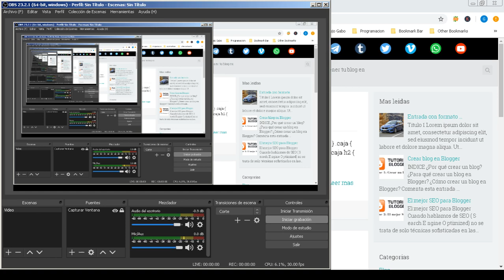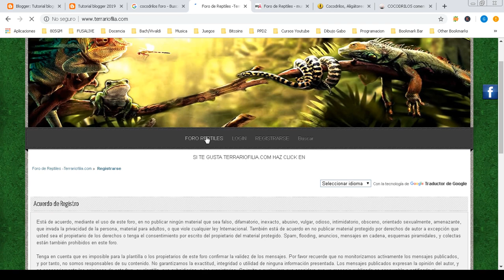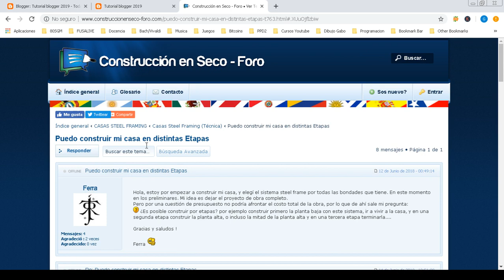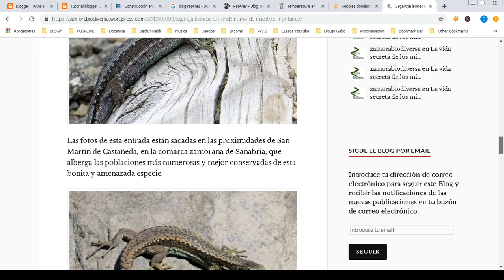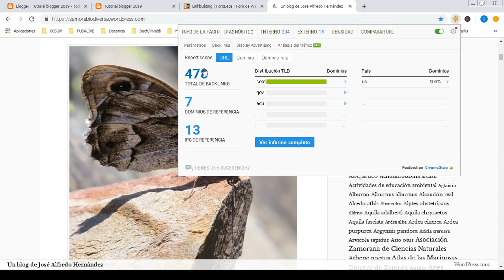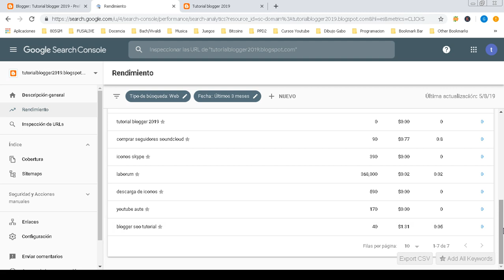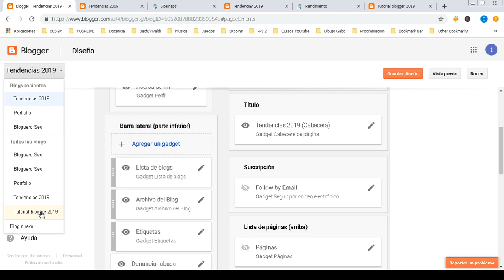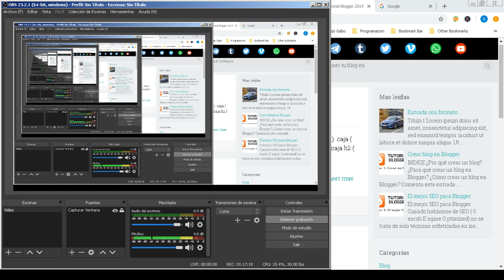Tutorial Blogger 2019: Como conseguir miles de visitas a largo plazo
En este video vamos a ver COMO CONSEGUIR MILES DE VISITAS a largo plazo y hacer LinkBuilding (del bueno).

También vamos a aprender algún truco para posicionar tu blog haciendo algo de SEO gris, que es legal y Google no penaliza pero tampoco es linkbuilding verdadero.

Si tenés alguna pregunta, deja tu comentario y te respondo.

Saludos y hasta el próximo video.